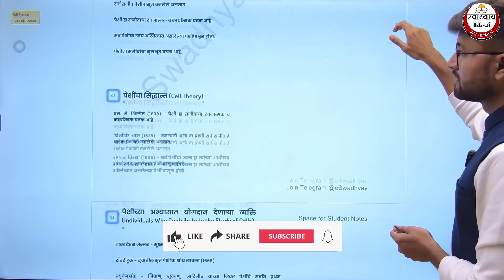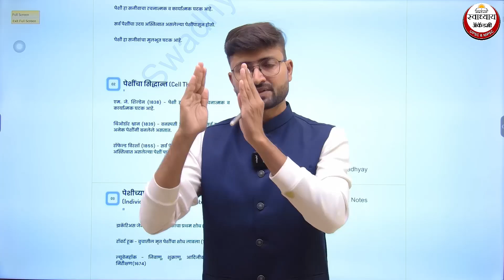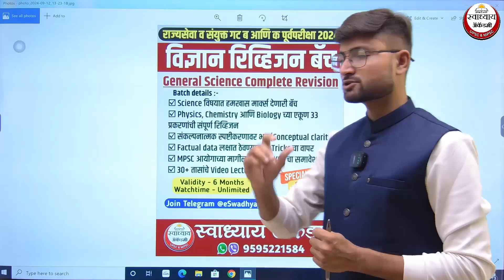सामान्य विज्ञान विषयाच्या संपूर्ण नोट्स उपलब्ध | MPSC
📲 App Link

संपुर्ण विज्ञान Revision बॅच

🎯Science विषयात हमखास मार्क्स देणारी बॅच.

▪️Physics, Chemistry आणि Biology च्या एकूण 33 प्रकरणांची संपूर्ण रिव्हिजन
▪️30+ तासांचे Video Lectures
▪️संकल्पनात्मक स्पष्टीकरणावर भर (Conceptual clarity)
▪️Factual data लक्षात ठेवण्यासाठी Tricks चा वापर
▪️MPSC आयोगाच्या मागील वर्षांच्या PYQS चा समावेश

💁‍♂बॅच फी- ₹549
👉बॅच मुळ फी ₹800

⏰Unlimited Watch Time

OR search in telegram app @eSwadhyay